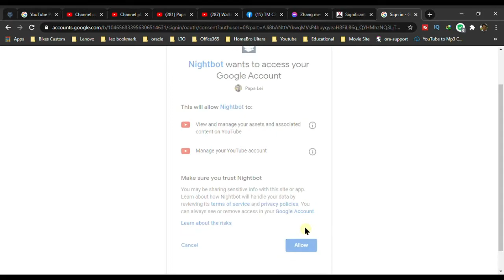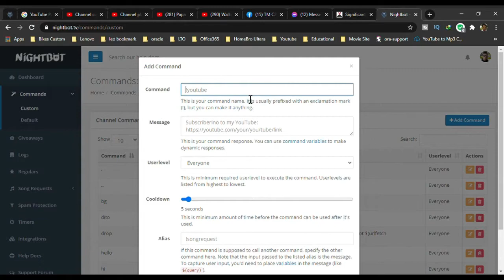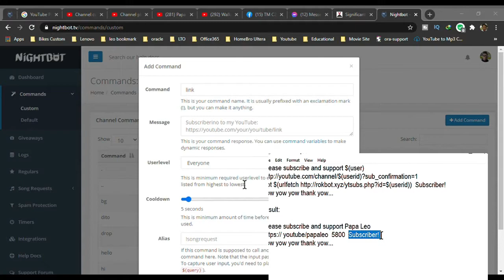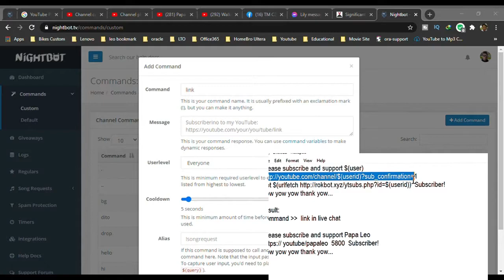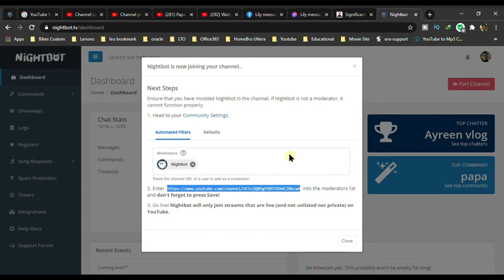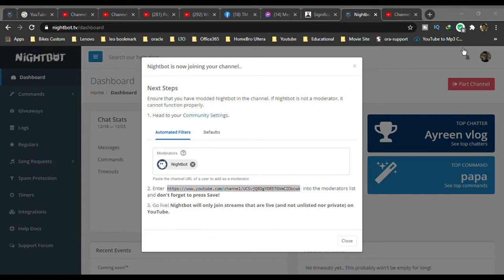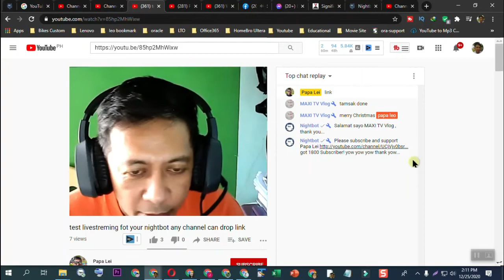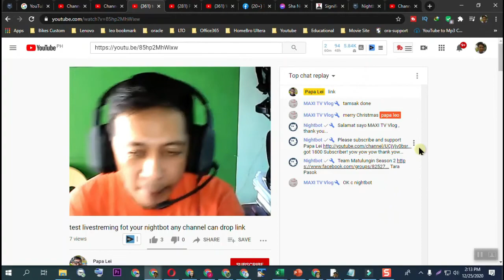How to Create New NightBot Command with Subscriber Count for your Auidience..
Are you tired of  Copy paste of your Link in your livestream chat box .
please watch this and will help all channel to manage by Night Bot without copy paste of your channel link or other channel friend in your chat box with their subscriber count, let's go guys see you .

Follow the Variable Command below to be encode in Message Box in your custom command:

yow yow yow thank yow...

Hello Everyone!
If you're new on my channel, don't forget to click

comments down below and
that you will be notified on my new upload video